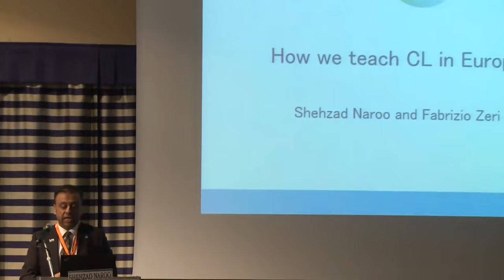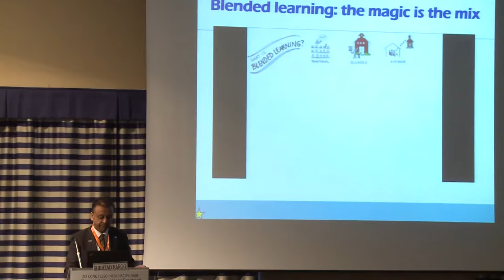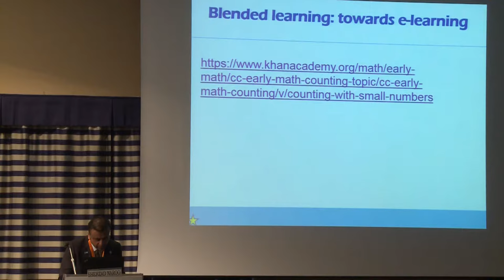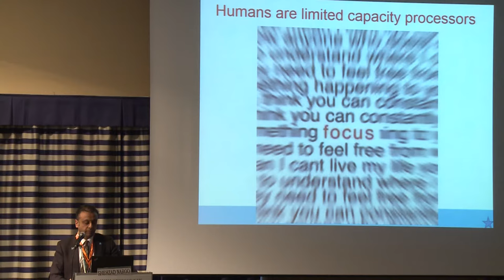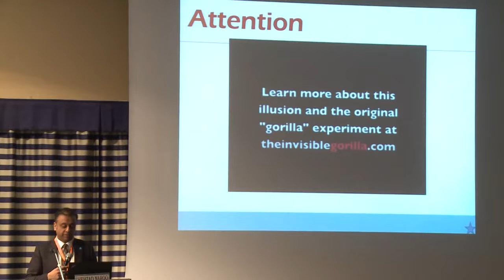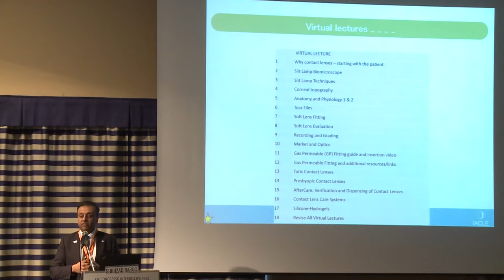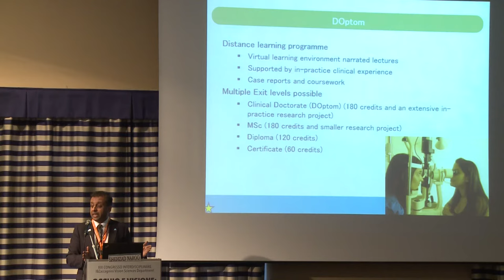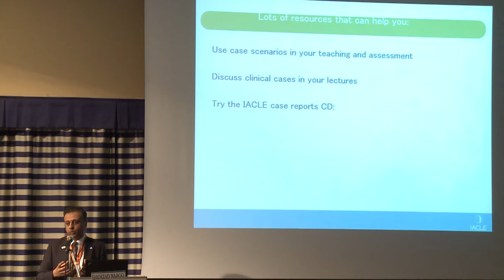I Session - Shehzad Naroo, IACLE - Part. 2 - ENG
XIX Interdisciplinary Congress Bologna 11 April 2016 – I Session: Chair: James Wolffsohn, BCLA and Shehzad Naroo, IACLE - 8:30 – 10:00 – Shehzad Naroo, IACLE - Part. 2